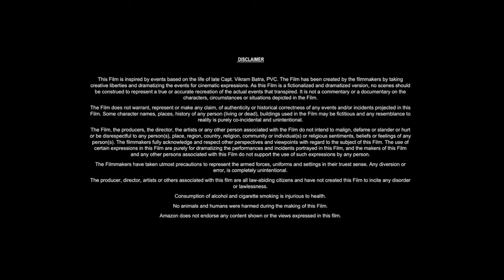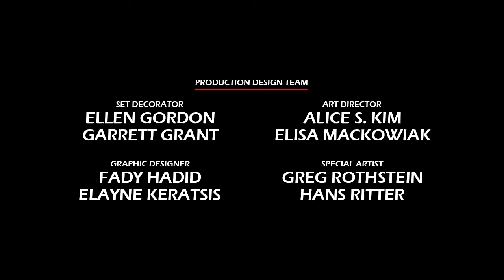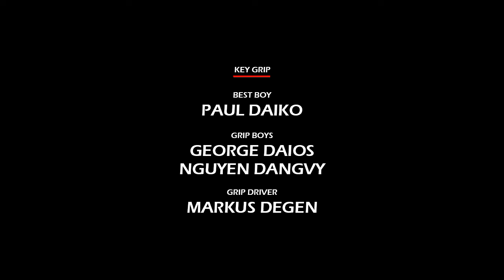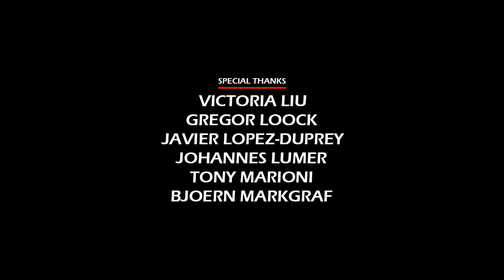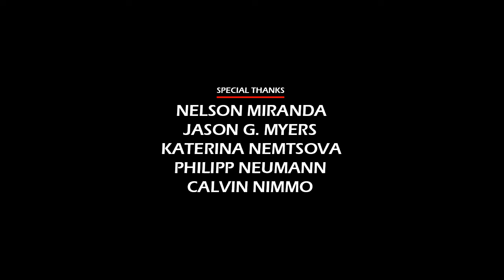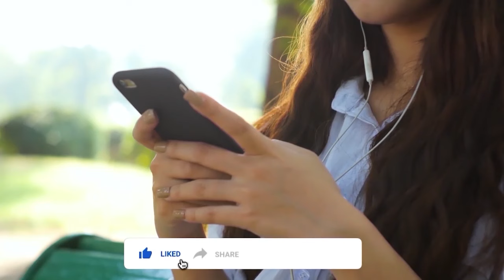Backspot (2024) Movie || Devery Jacobs, Evan Rachel Wood, Noa DiBerto || Review and Facts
In this video we have talked about drama film Backspot (2024). What is this movie and where can you watch Backspot 2024 movie? It has been talked about. All interesting facts about Backspot movie are told in this video and the Backspot full movie HD version is also given information about which OTT platform or satellite channel you will get to watch it officially. Also, we have talked in detail with about the technical department, music department, pre-production, filming and post-production of Devery Jacobs Backspot movie. How much was the Backspot full movie budget? and how much the movie Box Office Collection has also been updated. We have also discussed the story of this film and a small review of the story of Backspot full movie in english has also been given. Apart from this movie facts, story line, star cast, Backspot full movie Devery Jacobs & other actors performance and which character has played what role? All of these have been discussed.

Movie Credits!
Directed by: D. W. Waterson
Screenplay by: Joanne Sarazen
Produced by: Martin Katz, Devery Jacobs, D. W. Waterson
Starring: Devery Jacobs, Evan Rachel Wood, Noa DiBerto
Production Company: Page Boy Productions, Night is Y, Prospero Pictures
Distributed by: XYZ Films
Release Date: September 8, 2023